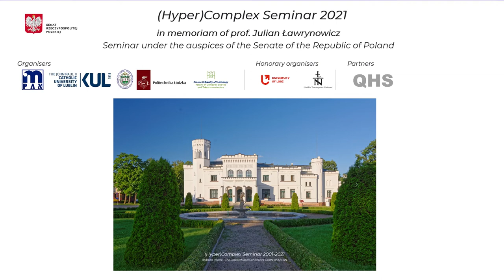Opening Ceremony of (Hyper)Complex Seminar 2021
The Opening Ceremony 11th Nov 2021 Bedlewo (online)
Started with Chairmen: prof. Dariusz Partyka (KUL, Lublin, Poland) and prof. Mariusz Zubert (PŁ, Lodz, Poland), Senator of Poland prof. Józef Zając, prof. Maria Ławrynowicz, prof. Antoni Różalski (UŁ, Lodz, Poland).
Hosted by dr Malgorzata  NowaK-Kępczyk (KUL, Lublin, Poland).